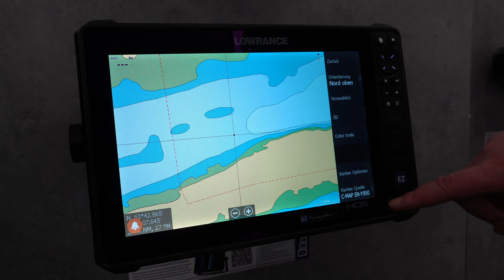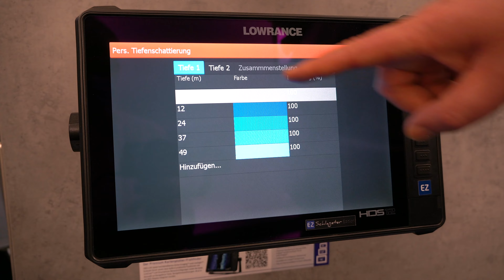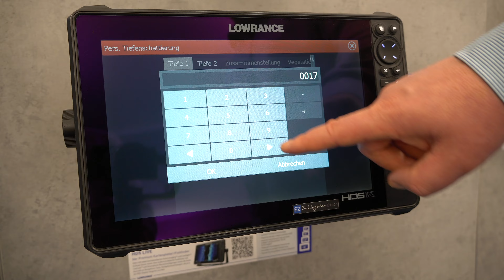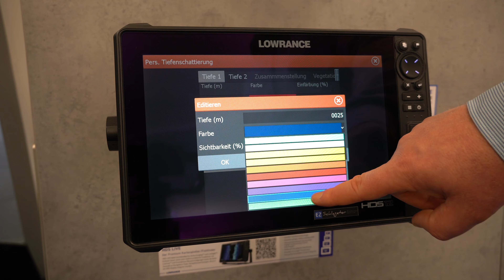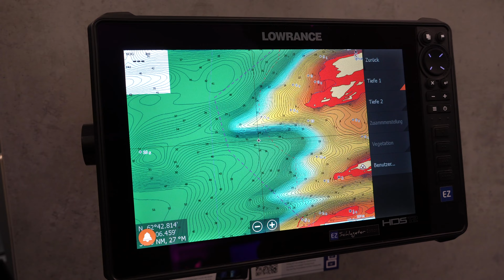Holen Sie mehr aus Ihrer C-Map Seekarte! | Echolotzentrum.de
In diesem Video zeigt Ralf Scheipers wie Sie mit einem Lowrance Echolot unter Verwendung einer C-Map Karte noch mehr aus dieser Geräte / Karten Kombination herausholen.
Mit der Funktion zur individuellen Einfärbung der Tiefenbereiche lassen sich z.B. potentielle Angeltiefen ganz einfach herausfiltern und auf dem Gerät anzeigen.

Fragen? Beratung? Sie haben 3 Möglichkeiten:
2. Besuchen Sie unseren riesigen Showroom in der Nähe von Paderborn
3. Besuchen Sie eine unserer Websites

EZ & EZ-Discount sind offizielle autorisierte Fachhändler für Lowrance, Simrad, Humminbird, Garmin, Raymarine und beziehen die Geräte aussschließlich über deutsche Vertriebswege

Echolotzentrum Echolotkäufer erhalten folgende Leistungen:
► KOSTENFREIE Basis Onlineschulungen für alle Echolotkäufer im Echolotzentrum (45min, regelmäßige Durchführung)
► inkl. riesige KOSTENFREIE (nicht öffentliche) EZ Premium Mediathek für EZ Echolotkunden / Exklusive Infos, Video Bedienungsanleitungen und mehr
► inkl. KOSTENFREIE Bildbesprechung für EZ Echolotkunden / Telefon & Mail mit ausgebildeten erfahrenen Spezialisten
► inkl. KOSTENFREIE Experten- und Supporthotline für EZ Echolotkunden / individueller WhatsApp Support ohne Aufpreis (während der Öffnungszeiten)
► inkl. KOSTENFREIEM EZ Echolot FORUM / ohne Ende Informationen und Diskussionen rund um das Thema Echolot & Motoren, inkl. Montageanleitungen